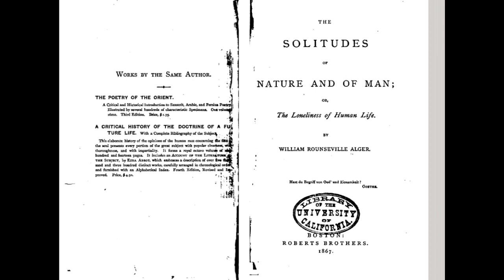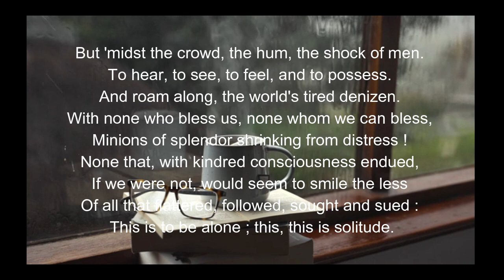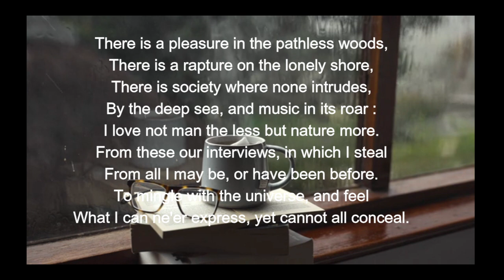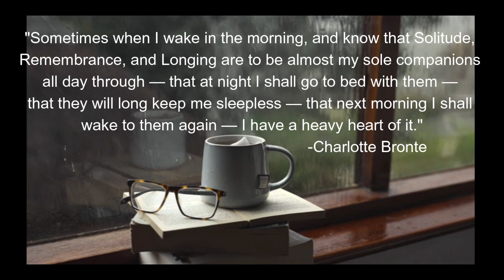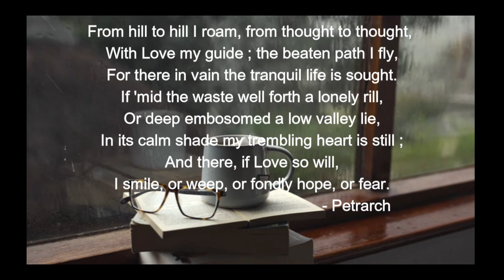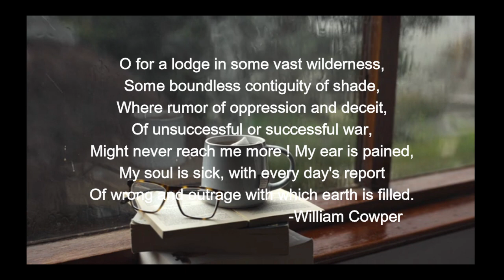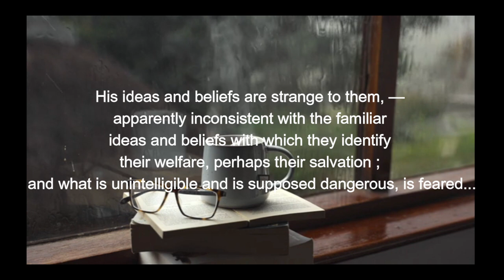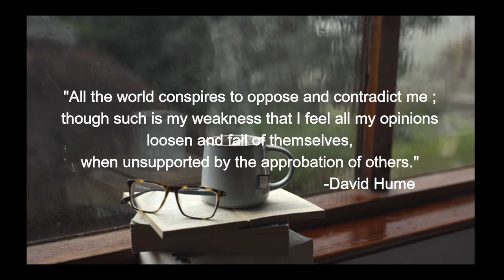The Loneliness of Man (1867) solitude audiobooksfree Bedtime reading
How do you deal with chronic loneliness? What causes chronic loneliness?
According to this book on loneliness, there are pros and cons to being lonely and sometimes loneliness or living in solitude is a consequence of standing up for what you believe in.

Reading selected paragraphs from "The Solitudes of Man and of Nature or The Loneliness of Human Life" by William Alger (1867)